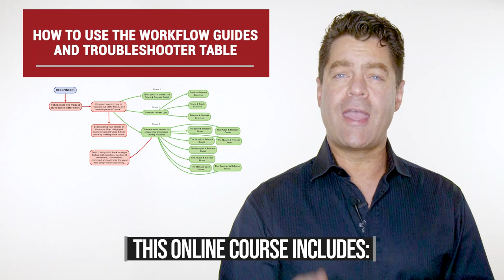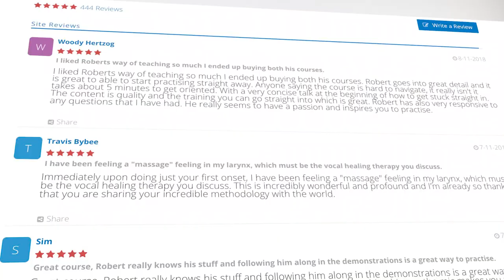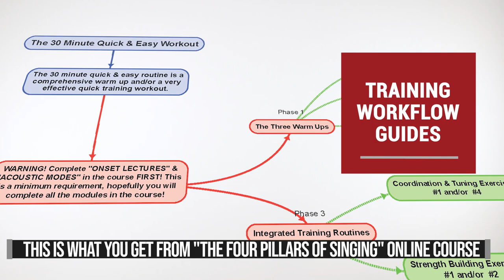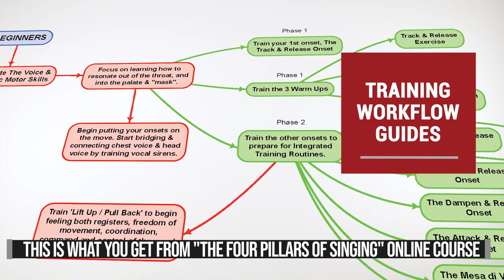How To Sing Better in 90 Days - Why You Are Frustrated In Your Progress | The Vocalist Studio